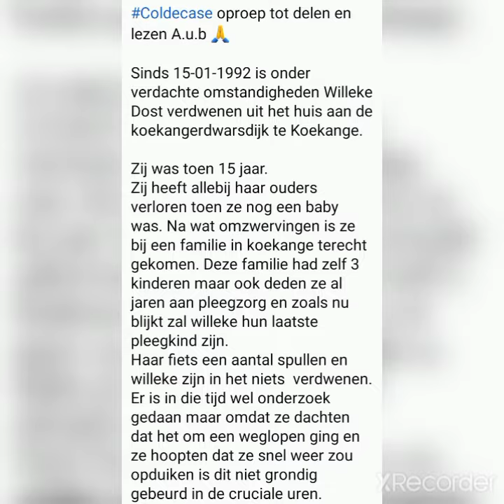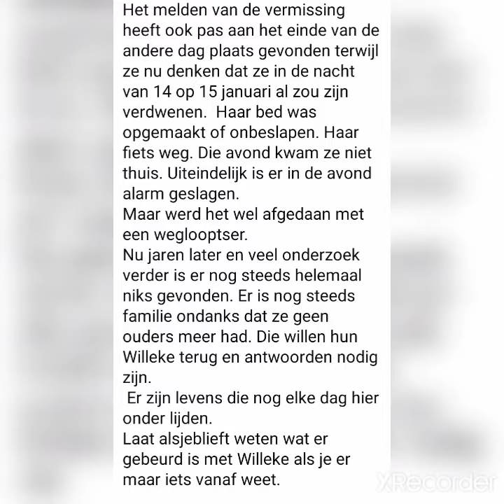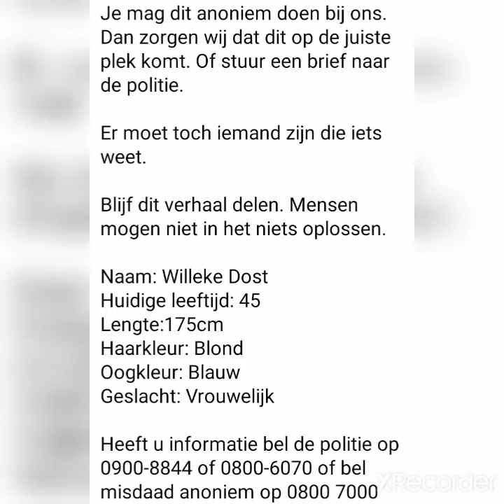❗Willeke Dost Coldcase informatie? bel dan de politie op 0900-8844 bel misdaad anoniem op 0800 7000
Coldecase oproep tot delen en lezen A.u.b 🙏

Sinds 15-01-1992 is onder verdachte omstandigheden Willeke Dost verdwenen uit het huis aan de koekangerdwarsdijk te Koekange.

Zij was toen 15 jaar.
Zij heeft allebij haar ouders verloren toen ze nog een baby was. Na wat omzwervingen is ze bij een familie in koekange terecht gekomen. Deze familie had zelf 3 kinderen maar ook deden ze al jaren aan pleegzorg en zoals nu blijkt zal willeke hun laatste pleegkind zijn.
Haar fiets een aantal spullen en willeke zijn in het niets  verdwenen.
Er is in die tijd wel onderzoek gedaan maar omdat ze dachten dat het om een weglopen ging en ze hoopten dat ze snel weer zou opduiken is dit niet grondig gebeurd in de cruciale uren.
Het melden van de vermissing heeft ook pas aan het einde van de andere dag plaats gevonden terwijl ze nu denken dat ze in de nacht van 14 op 15 januari al zou zijn verdwenen.  Haar bed was opgemaakt of onbeslapen. Haar fiets weg. Die avond kwam ze niet thuis. Uiteindelijk is er in de avond alarm geslagen.
Maar werd het wel afgedaan met een weglooptser.
Nu jaren later en veel onderzoek verder is er nog steeds helemaal niks gevonden. Er is nog steeds familie ondanks dat ze geen ouders meer had. Die willen hun Willeke terug en antwoorden nodig zijn.
 Er zijn levens die nog elke dag hier onder lijden.
Laat alsjeblieft weten wat er gebeurd is met Willeke als je er maar iets vanaf weet.

Je mag dit anoniem doen bij ons. Dan zorgen wij dat dit op de juiste plek komt. Of stuur een brief naar de politie.

Er moet toch iemand zijn die iets weet.

Blijf dit verhaal delen. Mensen mogen niet in het niets oplossen.

Naam: Willeke Dost
Huidige leeftijd: 45
Lengte:175cm
Haarkleur: Blond
Oogkleur: Blauw
Geslacht: Vrouwelijk

Heeft u informatie bel de politie op 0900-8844 of 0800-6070 of bel misdaad anoniem op 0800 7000